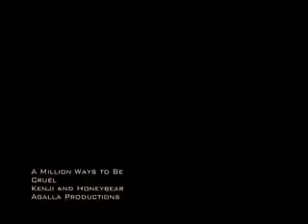Kenji the Pyredoodle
My 9 month old puppy, Kenji, chasing around my Aunt's puppy, Honeybear.  Just to put a smile on peoples faces!